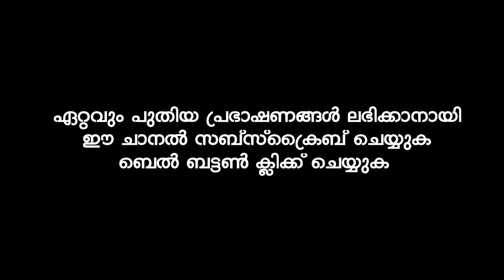വിജയിക്കാനുള്ള വഴികൾ | Yahya Baqavi Puzhakkara New islamic speech